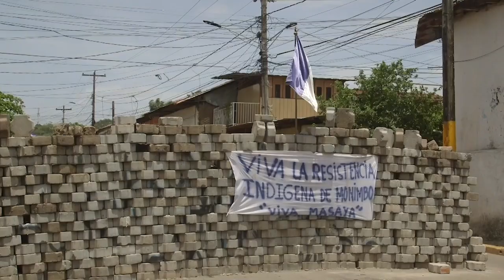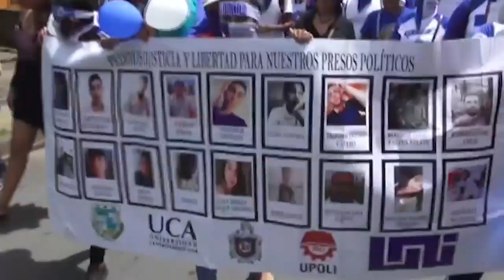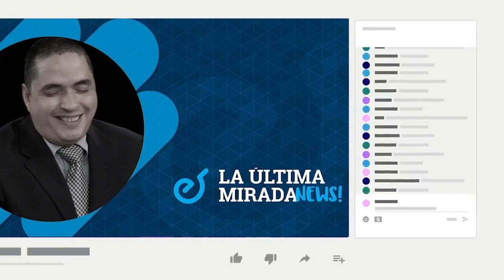Las imágenes de 100 días de la Rebelión de Abril que pusó en jaque a la dictadura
En Esta Noche te presentamos las imágenes que marcaron los primeros 100 días de la Rebelión de Abril de 2018, una etapa de mucho sufrimiento entre los nicaragüenses por la represión del régimen de Daniel Ortega y Rosario Murillo, pero de mucha esperanza por el despertar de los ciudadanos que piden la democratización de Nicaragua.
Las marchas multitudinarias, los paros nacionales y los tranques en todo el país, son parte de las imágenes que recopilamos y han quedado para esta historia, que no se ha acabo de escribir puesto la dictadura de Ortega continúa reprimiendo a los nicaragüenses.